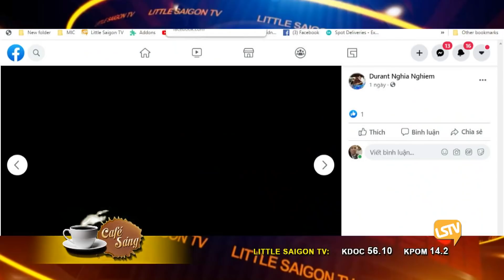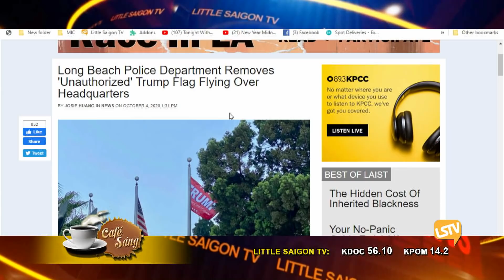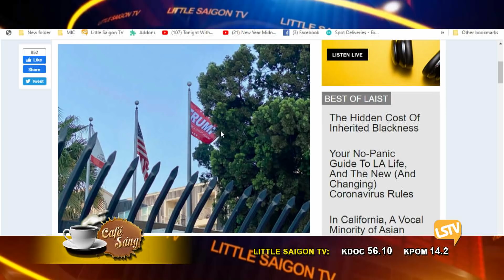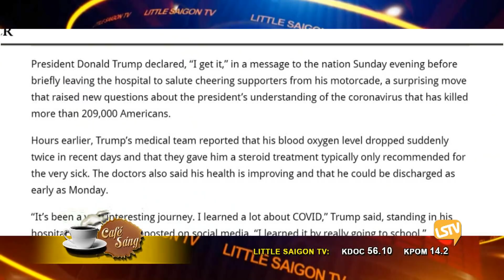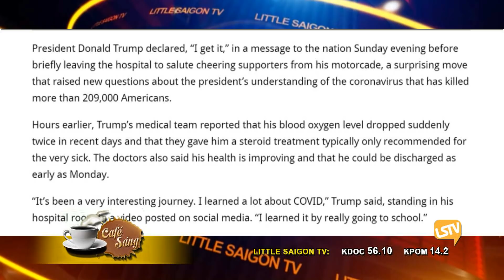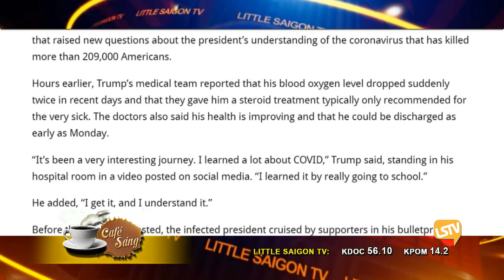Cà Phê Sáng Phần 1 (10-5-20) với Ngọc Lan và Hoàng Trọng Thụy